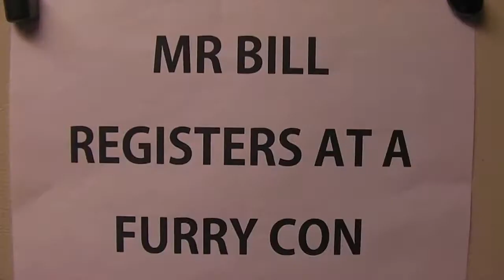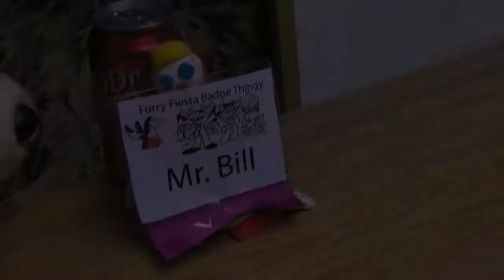Furry Fiesta 2011 FNL Mr Bill Registers At A Furry Con (09/13)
Mr. Bill Registers At A Furry Con

Based off the Saturday Night Live Character Mr. Bill
Parody written and performed Draconis
Video by Warndog
Editing by Togo the Sled Dog

Texas Furry Fiesta 2011 Feb 25-27 Dallas, Texas